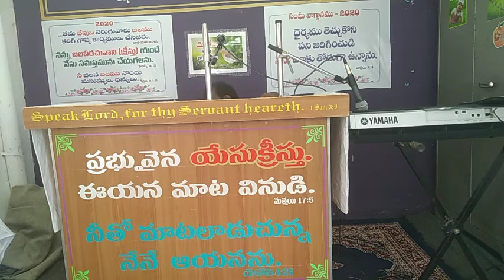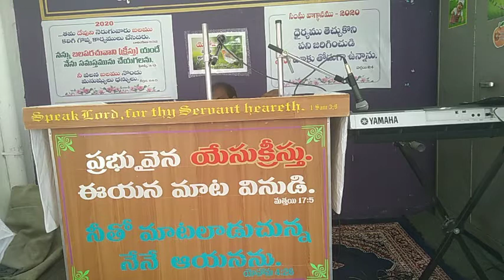బల్ల వర్తమానము ( హగ్గయి 2: 4 ) 16/02/2020, వాక్యోపదేశకులు సహో: జేసన్ కరుణాకర్ గారు.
హెబ్రోను రాయచోటి.